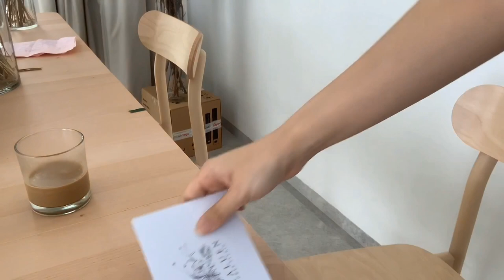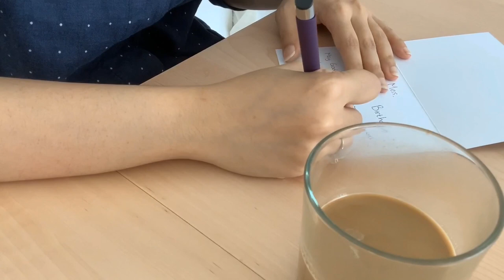ARALUEN - Florist Vlog #01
Hi everyone! My name is Nixie, I am the one behind Araluen Flowers (@araluenflowers).

Araluen is a home-based flower studio located in Jakarta, Indonesia. We do deliveries, photoshoot decor and flower workshops.

Through studio vlog series, I'd love to share with you my daily life working in a flower studio.

This is my first video, I'm filming from my front phone camera, which is still far from perfect, but I hope you enjoy it :)

-Nixie

BGM
Biscuit - Lukrembo